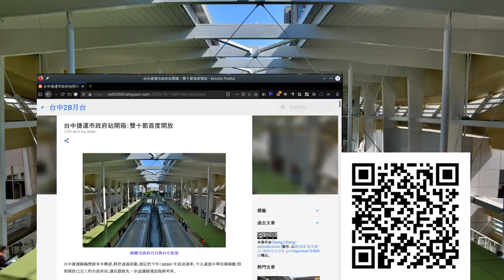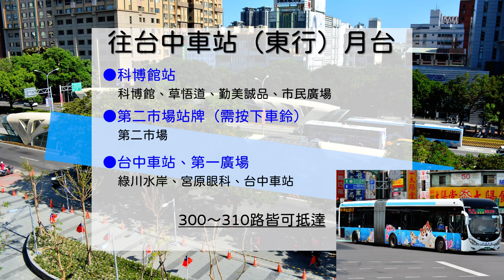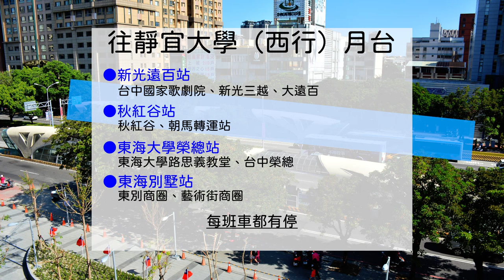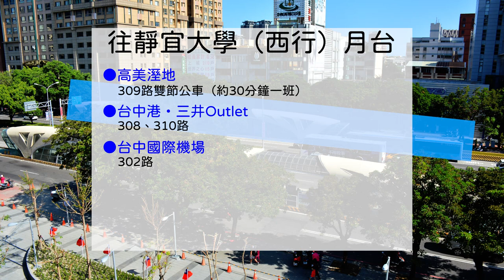【搭捷運x專用道遊台中】市政府站轉乘台灣大道公車指南〜從捷運月台到公車門口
台中第一條軌道捷運：台中捷運綠線要通車了！但要怎麼前往各景點遊台中呢？公車會不會很複雜？

只要搭上台灣大道的專用道幹線公車（原BRT藍線），不但班次多、路線好懂，還能直達以下景點：
中區：新盛綠川水岸 、 宮原眼科 、 第二市場
西區：科博館 、 草悟道 、 勤美誠品
北區：一中街西屯：台中國家歌劇院 、 秋紅谷、東海大學
海線：東別夜市 、 藝術街商圈、高美溼地 、 台中港三井Outlet
以及各大百貨公司

這部影片將從捷運車廂出發，一路引導旅客出閘門、走出捷運站，直到專用道月台搭上車為止。

※2021/03/24更新：其他路線公車於今年初駛入專用道，因此往靜宜大學方向無法像以往車來就搭。一樣掌握300-310路，就不會錯了。

※2023/08/29更新：301路不再行經一中街。

我的網誌與Facebook粉專，不定期分享大眾運輸所見所聞